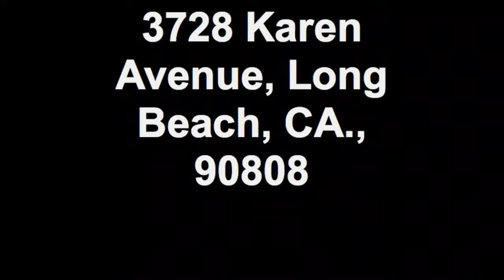3728 Karen Avenue, Long Beach, CA., 90808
Open House Today, Sunday, June 17, 2012 from 1-4 PM
TURNKEY3 BEDROOM 1.75 BATHCARSON PARK HOME. 1,677 SQUARE FEET. OPEN FLOOR PLAN, NEW COPPER PLUMBING, NEW CENTRAL AIR CONDITIONING. WOOD BURNING FIRE PLACE IN EXTRA LARGE FAMILY ROOM WITH NEW CARPET, LIVING ROOM, DINNING ROOM, REMODELED KITCHEN WITH SKY LITE, INSIDE LAUNDRY, DUAL PANE WINDOWS, 2 CAR DETACHED GARAGE WITH 220 V ELECTRRICAL SERVICE.